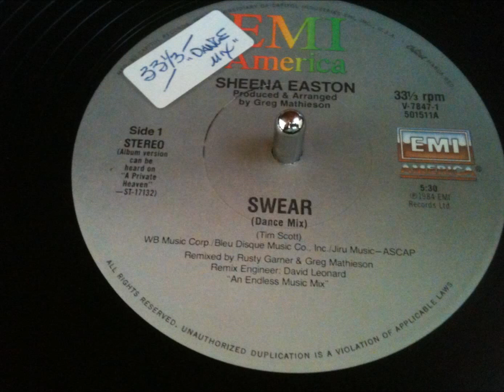Sheena Easton -- Swear (Dance Mix)